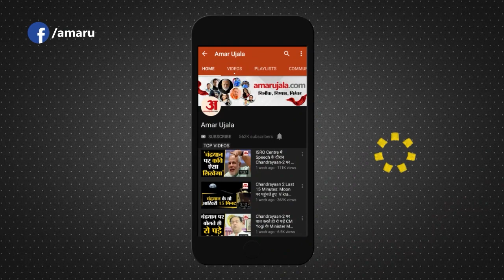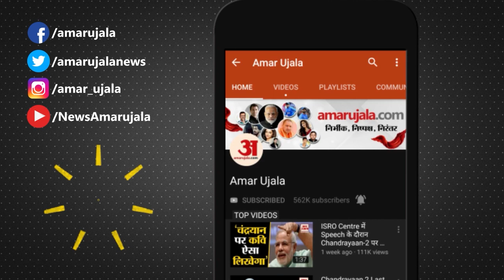5 Unmissable Moments From Padma Awards Ceremony 2021 | पद्म पुरस्कार से सम्मानित हुए धरती के योद्धा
President Ram Nath Kovind ने Padma Awards प्रदान किए। कुल 119 लोगों को ये Awards  दिए गए। 10 लोगों को पद्म भूषण, 7 को पद्म विभूषण और 102 लोगों को पद्मश्री से सम्मानित किया गया।